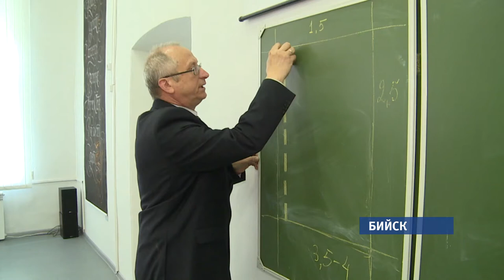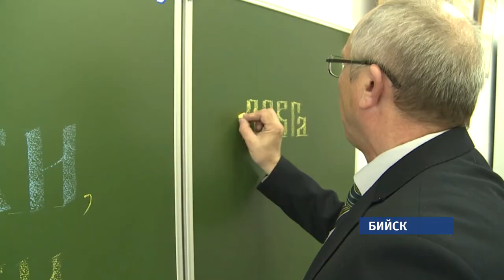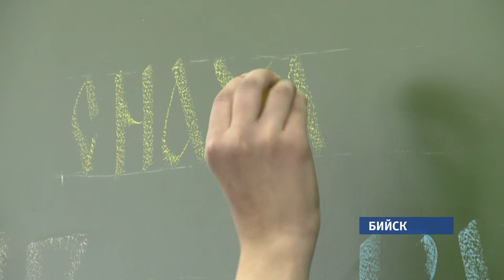Уроки каллиграфии могут ввести в алтайских школах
Красивому письму будут учить в рамках внеурочной деятельности. Специальные методические пособия сейчас разрабатывают в Бийской православной гимназии. На базе этого учебного заведения работает первый в нашем регионе центр каллиграфии. Накануне там состоялся мастер-класс посвященный дню славянской письменности и культуры. Подробнее о том, что дают такие уроки расскажем в сюжете.